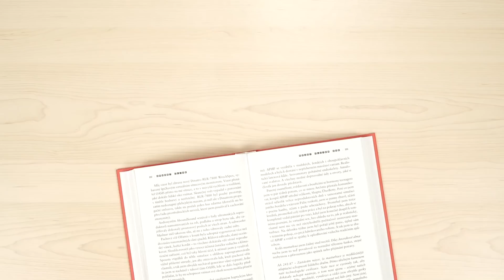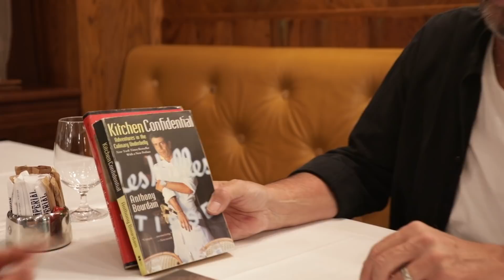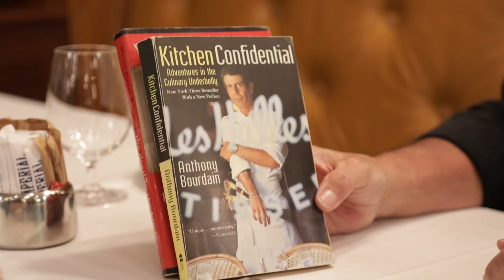ČTENÍ TĚ MĚNÍ: Zdeněk Pohlreich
Zdeněk Pohlreich se svěřil Čtení tě mění, jak se připravuje kuchařka, proč je jeho nová kuchařka Fresh a jaké příběhy rád čte. Nechte se pozvat rovnou do kuchyně! Jako vždy se ptala Lenny Trčková.